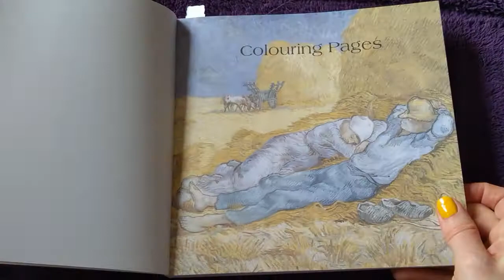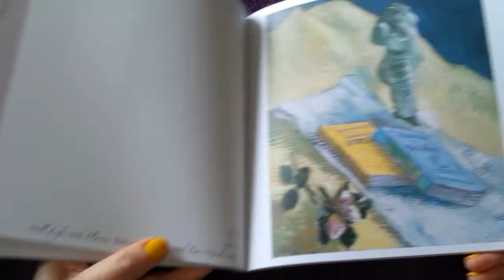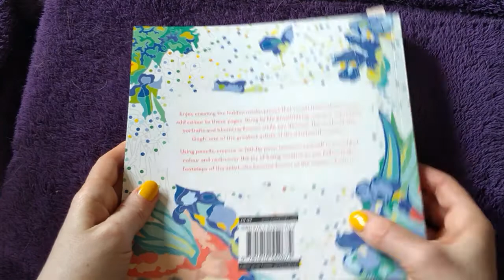Van Gogh: Colour by Dots by LOM Art - Flip Through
Van Gogh: Colour by Dots by LOM Art

Opening and closing credits:
• (C) Copyright Notice: This is FREE (Royalty Free Music) that has been publicly released by Chill Out Records - No Copyright Music (Chill Out Records LLC) for use by content creators within their own YouTube and TikTok Musical.ly videos.